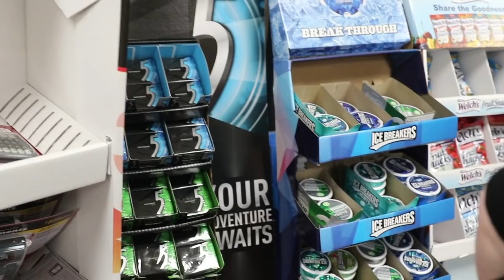Oakland University Yard Show - Vlog #1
It's our first vlog! Highlighting welcome week with the CMI barbecue and Justin and Ron's first Yard Show.